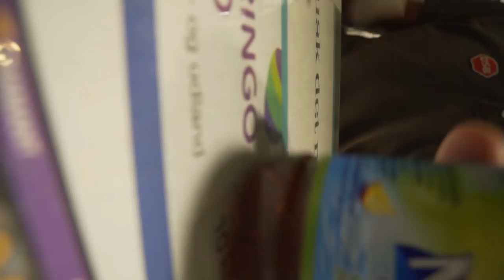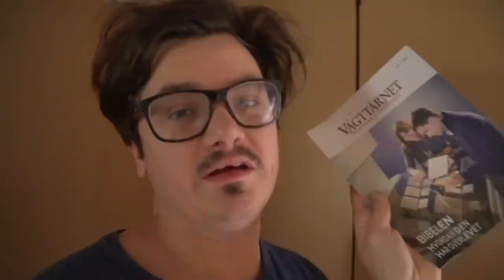SÅ LAVEDE MAN LIGE EN FUTTE